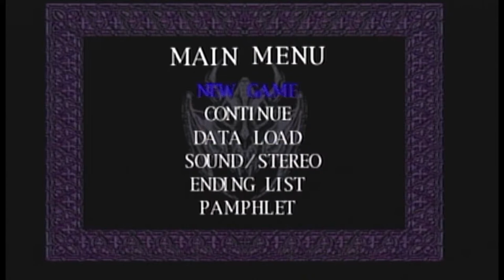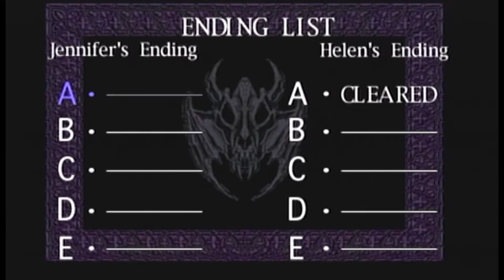March Special Let's Play!!!!! Let's Play Clock Tower Episode 1 - Giant Pair of Scissors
It is that time of year where we do one big hoorah and celebrate the anniversary of this channel, and my birthday...and why not pick a game that I love oh so much to bits (sorry Monkey Island II!!)